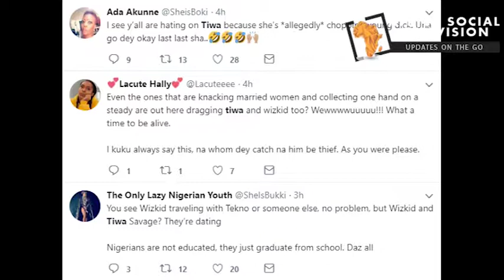WIZKID,TIWA SAVAGE LOVE STORY PART 2..click SUBSCRIBE FOR PART 3